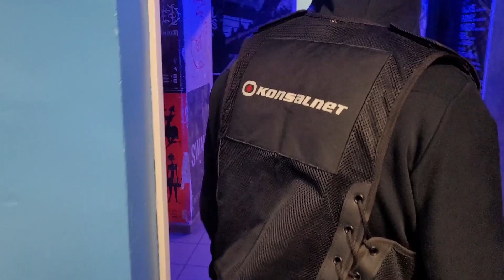BYLIŚMY NA KONCERCIE MALIKA W GDAŃSKU-VLOG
✅ We ZOSTAW SUBA jak już to czytasz mordo! 😎

🎬 Montaż: Maciek
🎨 Grafik:  Maciek